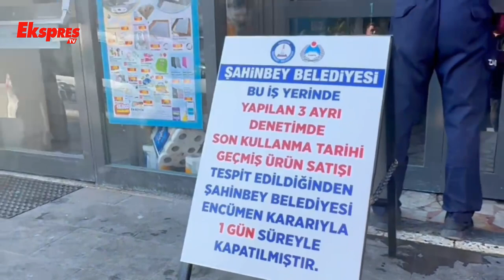Şahinbey Belediyesi Zincir Market Şubesini Kapattı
Şahinbey Belediyesi Zabıta ekipleri ilçe genelindeki denetimlerini aralıksız sürdürmeye devam ederken daha önce üç kez ayrı denetimde son kullanma tarihi geçmiş ürün sattığı tespit edilen zincir market şubelerinden birini encümen kararı ile kapattı.